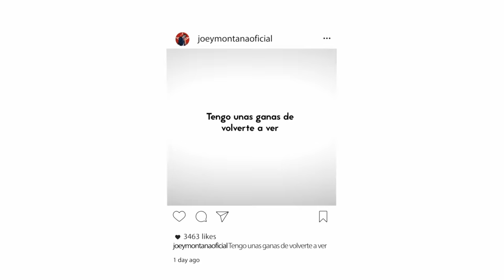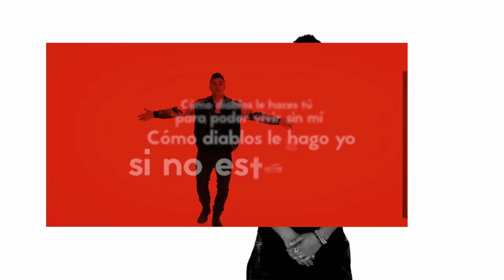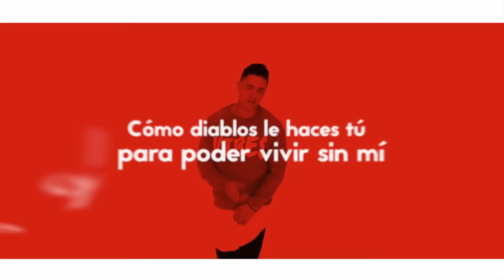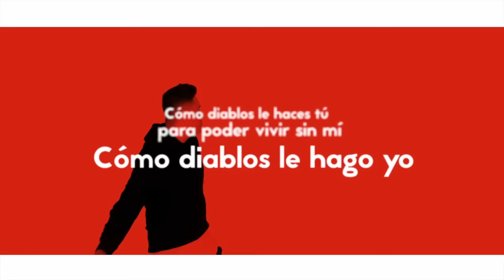Joey Montana - Corazón De Metal (Lyric Video)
Music video by Joey Montana performing Corazón De Metal. (C) 2018 UMG Recordings, Inc.